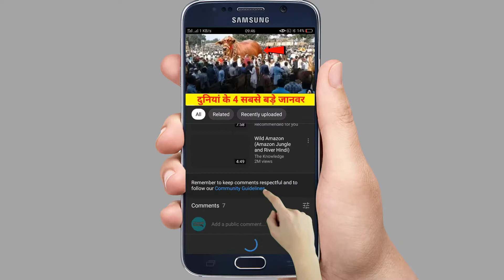दुनियां के 10 सबसे ज्यादा जनसंख्या वाले देश । World Top 10 Countries with Highest Population